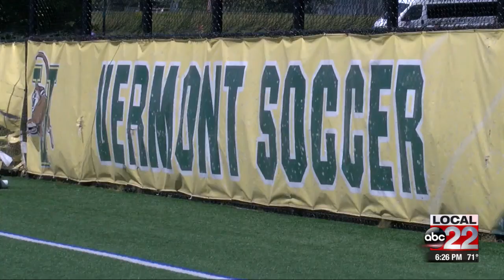Vermont men's soccer team prepares for 2019 season